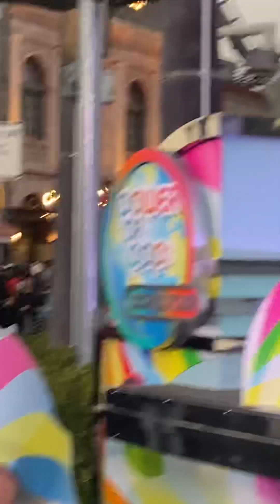🌏パワーオブポップ🌏〜ワールドツアー〜 2024年11月12日(火) 16:50〜